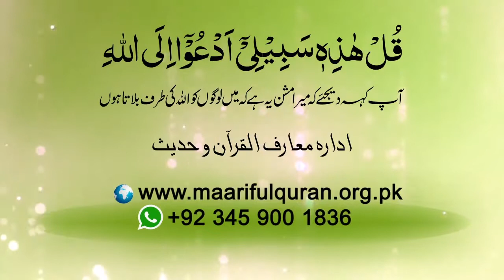377 # Allah Taala Ki Kamil Bandagi Kionkar Ki Ja Sakti Hay?